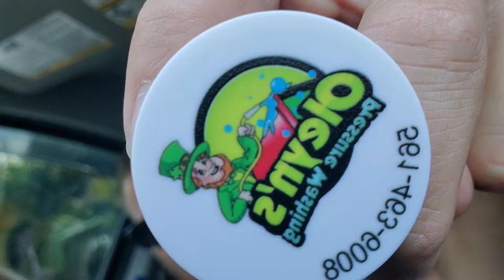Pressure Washing / Roof cleaning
great wash marketing using something called pop sockets
call or text Frank and tell him I sent you
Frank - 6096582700